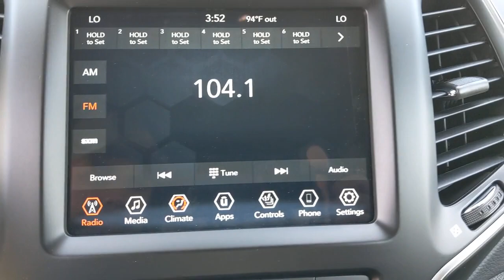2021 Jeep Cherokee Austin, New Braunfels, Boerne, San Marcos, San Antonio, TX D214709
Bright White Clearcoat New 2021 Jeep Cherokee available in San Antonio, Texas at San Antonio CDJR. Servicing the Austin, New Braunfels, Boerne, San Marcos, TX area.
2021 Jeep Cherokee Latitude Lux - Stock#: D214709 - VIN#: 1C4PJLMX3MD214709

11910 Interstate 35 Frontage Rd

Recent Arrival! Latitude Lux Cherokee Latitude Lux, 4D Sport Utility, Bright White Clearcoat, Black Leather, 8.4 Touchscreen Display, Air Conditioning ATC w/Dual Zone Control, Anodized Gun Metal Interior Accents, Berber Floor Mats w/80th Anniversary Tag, Black Day Light Opening Moldings, Cluster 7 TFT Color Display, Granite Crystal Exterior Accents, Granite Crystal Exterior Badging, Granite Crystal Grille Surrounds, Granite Crystal Rear Fascia Applique, Granite Crystal Roof Rails, Humidity Sensor, Jeep 80th Anniversary Badges, Jeep 80th Anniversary Edition, Jeep 80th Anniversary Instrumental Panel Applique, Jeep 80th Anniversary Oak Keyfob Medallion, Leather Trimmed Bucket Seats, Light Tungsten Interior Accents, Power Front/Fixed Rear Full Sunroof, Premium Air Filter, Quick Order Package 26U 80th, Radio: Uconnect 4 w/8.4 Display, Rear Fascia Lower Valance Matte Black, Wheels: 19 x 7.5 Granite Crystal Aluminum.br20/29 City/Highway MPG